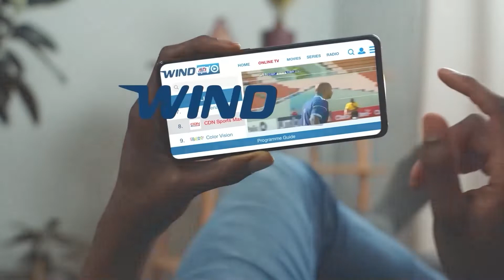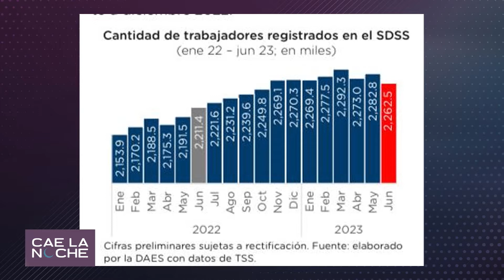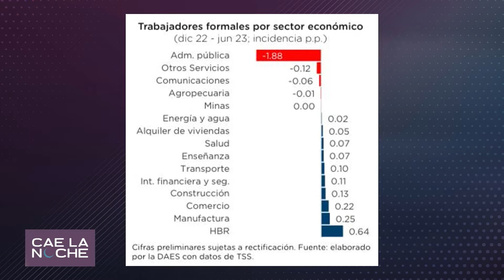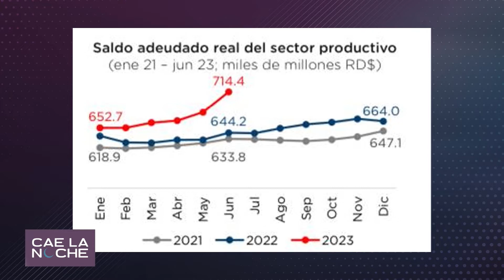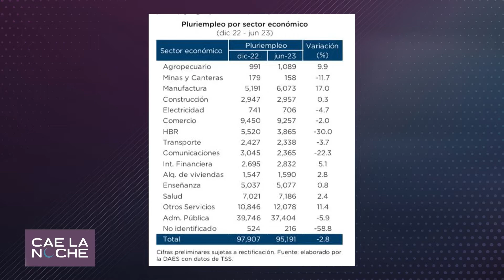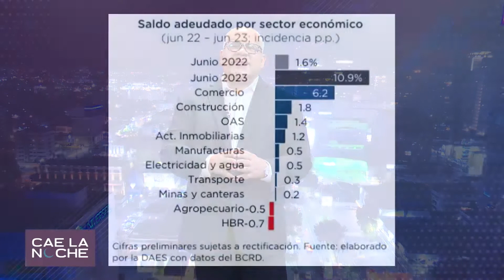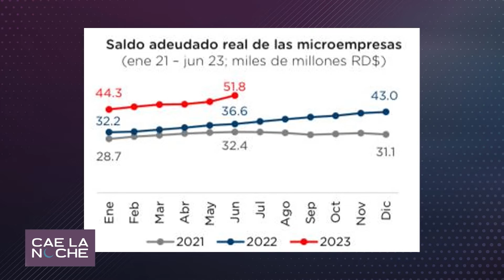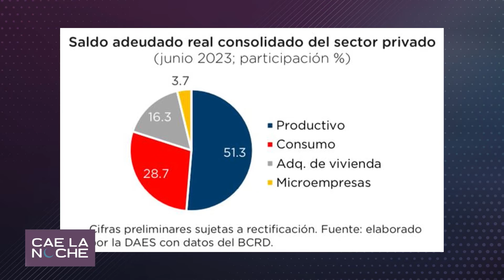Cae la Noche - Programa completo. jueves 03, Agosto 2023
Te actualizamos con las noticias económicas del país y el resto del mundo, pero contadas de una manera llana. Acompaña a Fabricio Gómez Mazara.